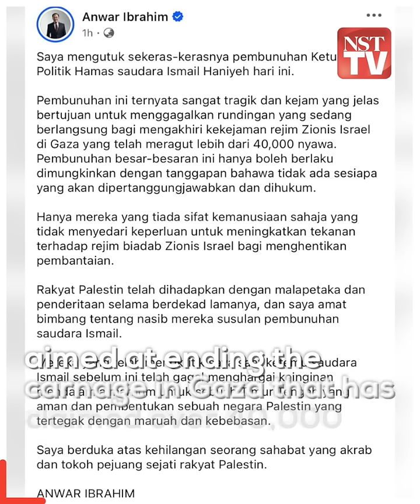Haniyeh's assassination is murder of the most heinous kind, says Anwar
Prime Minister Datuk Seri Anwar Ibrahim today condemned the assassination of Hamas leader Ismail Haniyeh in the strongest terms.

He said that the killing, which took place in the early hours today in Teheran, Iran, was meant to sabotage ongoing efforts to establish peace in Gaza.

Anwar said across social media, this was a murder of the most heinous kind, plainly designed to derail ongoing talks aimed at ending the carnage in Gaza that has claimed over 40,000 lives.

Iran's Revolutionary Guards confirmed the death of Haniyeh, hours after he attended a swearing-in ceremony for the country's new president, and said it was investigating the killing.

Anwar stated that such an action could only occur due to Israel's impunity.

He added that Haniyeh's death was a worrying development for suffering Palestinians as it had reduced the chances for a ceasefire.